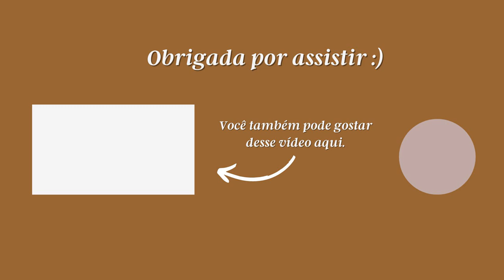ABRINDO O CORAÇÃO: PUERPÉRIO, BABY BLUES, AMAMENTAÇÃO... | GABRIELA BEVENUTO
Oi, pessoaaal!
O vídeo de hoje é uma conversa honesta sobre os primeiros dias depois do parto. Os desafios foram difíceis, mas Deus foi bondoso, mostrando seu cuidado e sustento.
Espero que esse vídeo te encoraje de alguma forma!